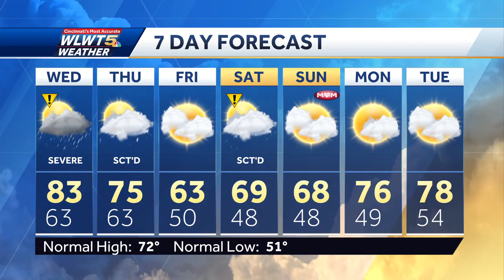Severe Threat Ends, More Rain Wednesday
Severe storms have ended, but more rain expect more Wednesday evening.